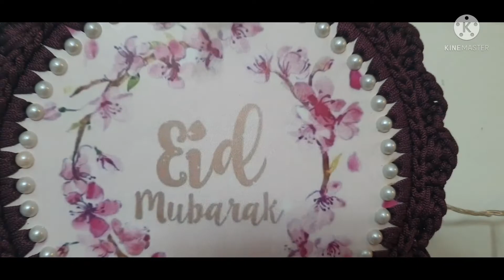تجهيزات عيد ٢٠٢٢ ديكور &توزيعات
اجمل ديكور للعيد لإدخال السرور لأهل المنزل والأطفال
كوني سعيدة واسعدي من حولك